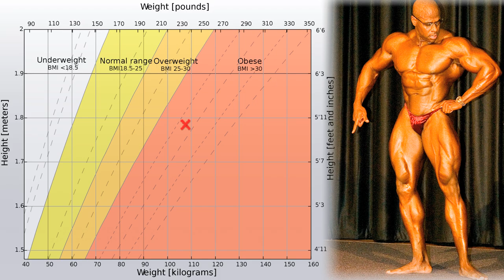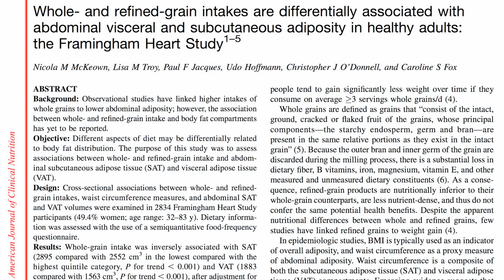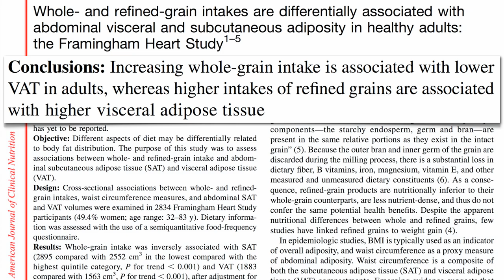Waist Circumference Less Than Half Your Height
DESCRIPTION: Waist-to-height ratio may be a better predictor of disease than body mass index. The relationship between meat consumption and weight gain was covered in yesterday's video-of-the-day along with a response from the meat industry: Cattlemen's Association Has Beef With Study I have about a dozen other videos on body fat and hundreds of videos on a thousand other topics

Have a question for Dr. Greger about this video? and he'll try to answer it!

Image Credit: InvictaHOG; BotMultichillT; and Richard2902 via Wikimedia Commons.